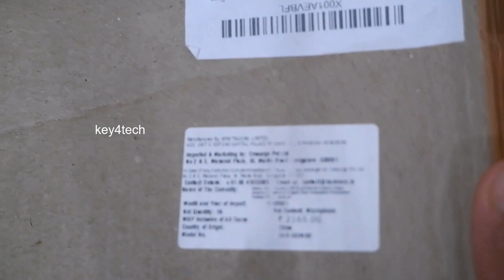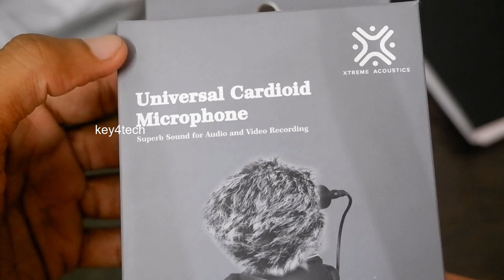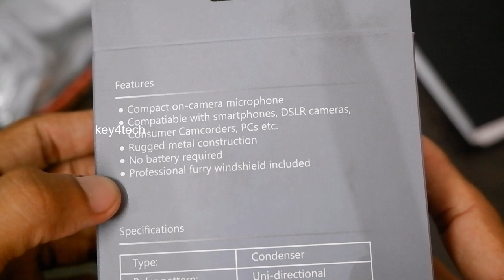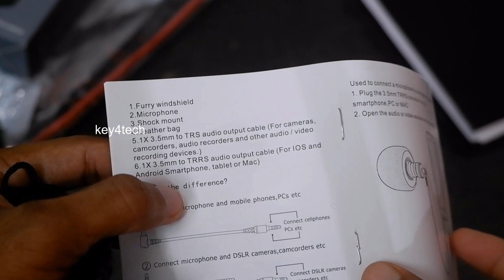Xtreme Acoustics on-camera microphone | Unboxing & Detailed Review | Cheapest Shotgun Microphone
Kadence Xtreme Acoustics SGM-02 unidirectional, b-capsule Shotgun, on-camera microphone for Vloggers/ Travel Videographers/ Photographers/ Youtubers/ Mobile Journalism